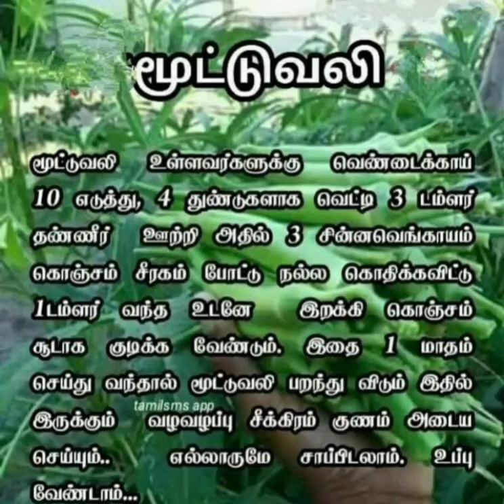shorts | Joint pain Relief | மூட்டு வலி நிவாரணம்